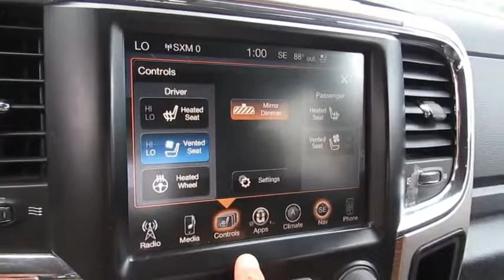2015 Ram 1500 Delaware, Powell, Dublin, Marion, Columbus, OH FS511722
Bright White Clearcoat Used 2015 Ram 1500 available in Delaware, Ohio at
2015 RAM 1500 Delaware, OH
Stock# FS511722

2815 Stratford Rd.

CARFAX VERIFIED 1 OWNER!! *DESIRABLE FEATURES:* NAVIGATION, a BACKUP CAMERA, UCONNECT, REMOTE START, HEATED SEATS, VOICE COMMAND, COOLED SEATS, KEYLESS ENTRY, 4X4, LEATHER, RUNNING BOARDS, a PREMIUM SOUND SYSTEM, BLUETOOTH, HEATED STEERING WHEEL, AWD, a BED LINER / SPRAY IN, FOG LAMPS, MULTI-ZONE A/C, and PARKING ASSIST.

*SERVICE & MAINTENANCE COMPLETED:* Stock# FS511722 FEATURES NO LESS THAN $425 IN PREVENTATIVE MAINTENANCE & SAFETY EQUIPMENT UPGRADES including the following items: Performed A Complete Inside & Out Vehicle Detail, and Performed A Comprehensive 125-point Inspection Along With An Oil & Filter Change, New Wipers & Tire Rotation!

This four wheel drive 2015 Ram 1500 Laramie features an impressive 5.7 l Engine with a Bright White Clearcoat Exterior with a Black Leather Interior. With only 79,549 miles this 2015 Ram 1500 is your best buy in Delaware, OH.

*TECHNOLOGY FEATURES:* This 2015 Ram 1500 in Delaware,OH Includes: Satellite Radio, Steering Wheel Audio Controls, a Premium Harman Kardon System, WiFi Hotspot Capable, U-connect Infotainment System, an Anti Theft System, an Auxiliary Audio Input, Memory Seats, a Garage Door Opener, an MP3 Compatible Radio, an AM/FM Stereo, and Memory Mirrors

*STOCK# FS511722 PRICED BELOW MARKET RETAIL VALUE!* Performance Chrysler Jeep Dodge Ram has this 2015 Ram 1500 Laramie ready for a quick sale today. Don't forget Performance Chrysler Jeep Dodge Ram Delaware will buy or trade for your car, truck, SUV, van, motorcycle and/or ATV!

Performance Chrysler Jeep Dodge Ram of Delaware serves Delaware, Westerville & Marion OH. You can also visit us at, 2815 Stratford Rd Delaware OH, 43015 to check it out in person!

*MECHANICAL FEATURES:* Scores 21.0 Highway MPG and 15.0 City MPG! This Ram 1500 comes Factory equipped with an impressive 5.7 l engine, an automatic transmission. Other Installed Mechanical Features Include Adjustable Pedals, Power Windows, Heated Mirrors, Power Locks, Power Mirrors, Traction Control, a Spare Tire (Full Size), Front Tow Hooks, Disc Brakes, a Tire Pressure Monitoring System, a Power Passenger Seat, Cruise Control, Engine Block Heater, Intermittent Wipers, Variable Speed Intermittent Wipers, Power Steering, a Tachometer, and a Trip Computer

*INTERIOR OPTIONS:* Delaware, Westerville & Marysville used car shoppers are lighting up the phones at our Deleware, OH dealership over these interior options: Automatic Climate Control, Dual Power Seats, Wood Trim, a Compass, an Adjustable Lumbar Seat(s), an Overhead Console, a Power Drivers Seat, a Leather Wrapped Steering Wheel, Air Conditioning, a Bench Seat (Split), Illuminated entry, an Adjustable Steering Wheel, a Driver Illuminated Vanity Mirror, a Pass-Through Rear Seat, Ventilated front seats, Rear seat center armrest, a Passenger Illuminated Visor Mirror, Floor Mats, a Bench Seat, a Tilt Steering Wheel, Vanity Mirrors, and a Split Folding Rear Seat

*EXTERIOR OPTIONS:* From Marysville to Marion you'll arrive in style with exterior options like: Chrome Wheels, a Trailer Hitch Receiver, Power Folding Mirrors, Wheel Locks, Privacy Glass, a Cargo/Bed Lamp, and an Auto Headlamp

*SAFETY OPTIONS:* Whether steering your way to work in Westerville or soccer practice in Scioto County, you'll enjoy peace of mind with the following safety equipment options: Side Mirror Turn Signals, Electronic Stability Control, Emergency communication system, Integrated Turn Signal Mirrors, Brake Assist, Auto-Dimming Door Mirrors, Delay-off headlights, Occupant sensing airbag, a Drivers Air Bag, Overhead airbag, a Rear Head Air Bag, Anti-Lock Brakes, a Front Side Air Bags, Child Proof Locks, an Auto Dimming R/V Mirror, a Passenger Air Bag Sensor, a Front Head Air Bag, and a Passenger Air Bag

*WiFi Hotspot Capable* and *U-connect Theater*.